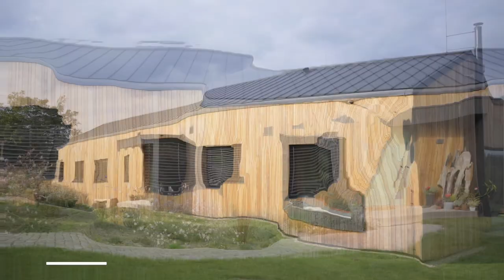Bydlení v dřevostavbě bez hranic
Majitelé jednoznačně volili přízemní stavbu stodolového typu respektující charakter pozemku a jeho okolí. Dům je usazený do terénu tak, aby byla v co největší míře zachována přirozená svažitost terénu a oproti zvyklostem je situovaný zády = vchodem k jihozápadu, oddělený od komunikace divokou loukou (chodí sem srnky). Pobytovou prosklenou stranou je dům otočený na severovýchod.
Pro majitele nebylo rozhodující, zda vyjde dobře energetický štítek, ale to, aby bylo nejlépe využito výhledů, které poloha ve svahu nabízí. Účet za energie je sice vysoký (více než 50 000 Kč ročně), ale ten pocit, že se vás příroda opravdu dotýká, stojí prý za všechny peníze.

🔸Typ domu: nízkoenergetický
🔸Zastavěná plocha: dům 213,55 m2 (ostatní plochy 121,25 m2)
🔸Užitná plocha: dům 166,52 m2 (ostatní plochy 131,37 m2)
🔸Dispozice: 6+kk
🔸Konstrukční systém: masivní šroubované panely – DEKPANEL D, difuzně otevřená konstrukce
🔸Energie, teplo: elektrické podlahové vytápění + koupelnová trubková tělesa s elektrickou patronou), příprava na fotovoltaiku
🔸Větrání: vzduchotechnická jednotka s pasivní rekuperací (systém je vybaven nadstavbovou řídící automatikou)
🔸Součinitel prostupu tepla stěnou U: 0,148 W/m2K
🔸Okna, dveře: okna hliníková trojsklo, interiérové dveře DORSIS
🔸Autor arch. návrhu a projektu: Ing. Irena Truhlářová, Ing. arch. Martin Valášek, feng-shui – Ing. arch. Tereza Svobodová, ARCHCON atelier, s.r.o.,
🔸Realizace: hrubá stavba + střecha, carport, zahradní zázemí – DŘEVOSTAVBY BISKUP s.r.o., dokončení svépomocí, 2020